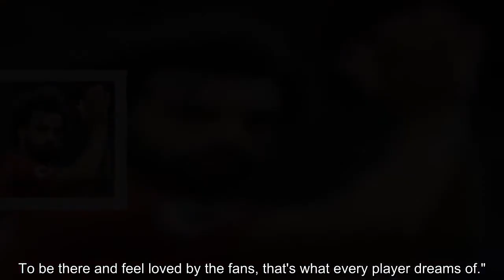Mohamed Salah will stay at Liverpool for three or four more years, says Mido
Mohamed Salah will not be leaving Liverpool anytime soon, according to fellow Egyptian Mido.    Salah won the golden boot last season and Europe's top clubs were reportedly circling for his signature. Any speculation was put to bed in the summer as he signed a new contract that keeps him at Anfield until at least 2023 which Mido expects him to see through.   "I've spoken to people around him, he's very happy and he wants to stay at Liverpool as long as he can," the former Spurs striker told Football Centre. "He's established himself at Liverpoo